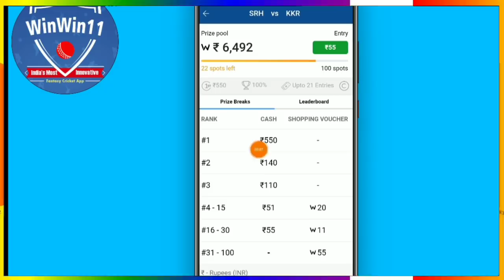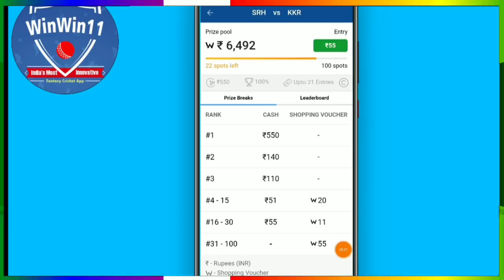IPL 2020 : 6 Big News For Royal Challengers Banglore (RCB) | अभी-अभी RCB टीम से आई 6 बड़ी खबरे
Voice Given By - Aman Mishra

ME...
THE VIDEOS

 ★★★ (IMPORTANT) ★★★